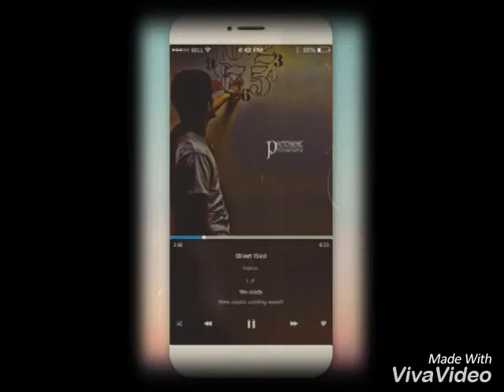We ready Street Cred Ent & G.M.C.